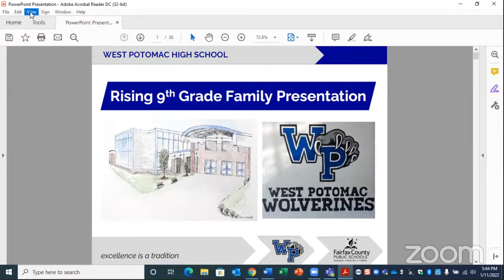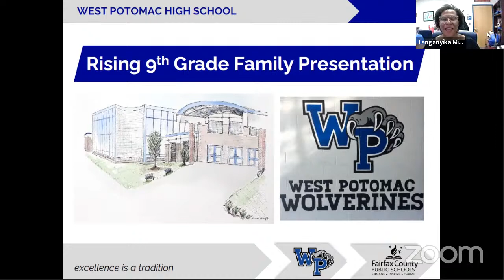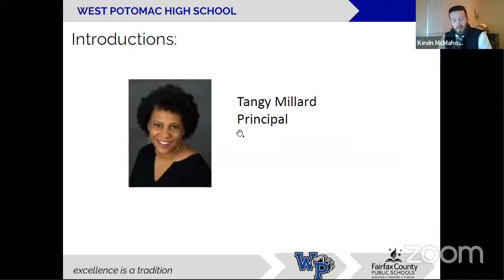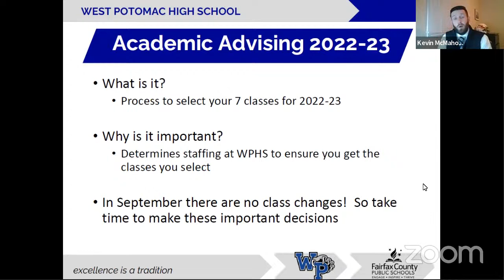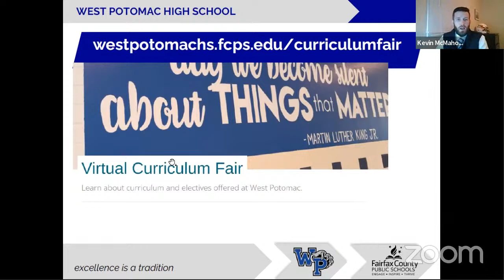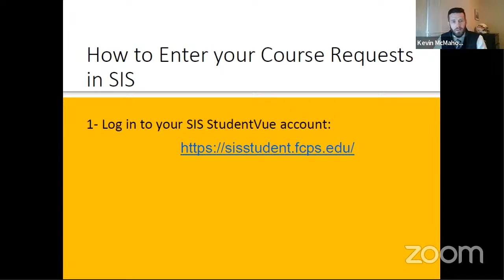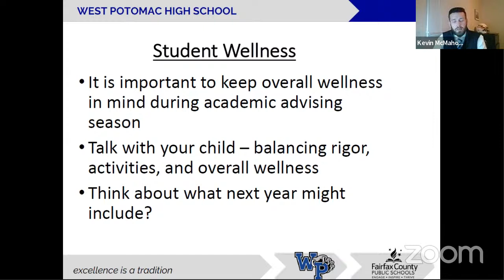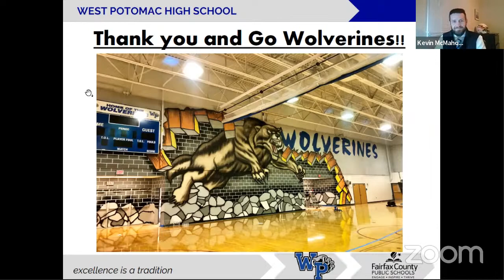West Potomac Rising 9th Grade Family Presentation